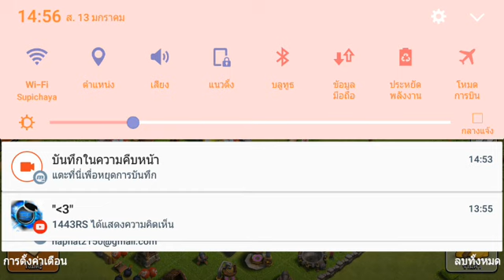Clash of clans EP.3